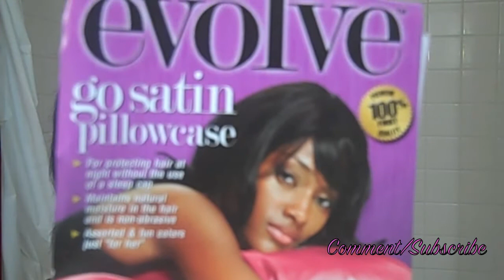Update 01 || Hair Journey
Hello Beauty Gang!!

Hey ladies Im talking HAIR! I want to give you an update on my journey and the products I've been on my journey for eight months and seen a lot of improvement over the past months. Im hoping to reach bra strap length and get rid of all my dead ends. Wish me luck!!!

PRODUCTS:

Garnier Fructise sleek & shine
Herbal Essence long term relationship
Suave Extreme Hold spray
Suave Almond Shea butter shampoo/condition
Motions Lavish Shampoo
Tresemme Thermal creations
tresemme Anti frizz serum
Motions CPR triple action leave in Conditioner
Soft & Free grow health Milk & Olive oil protein pack
Evolve go satin pillow case.

Info:

Camera use: Canon T5i
Lighting: Diy Ring Light
Editing Software: Final Cut Pro